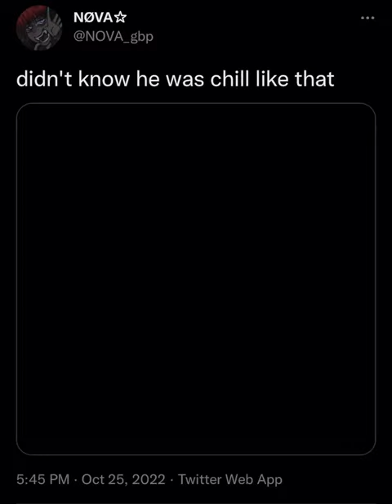I memorized the dance|| CREDITS TO NØVA FOR THE COSPLAY!!!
I lov this cosplay